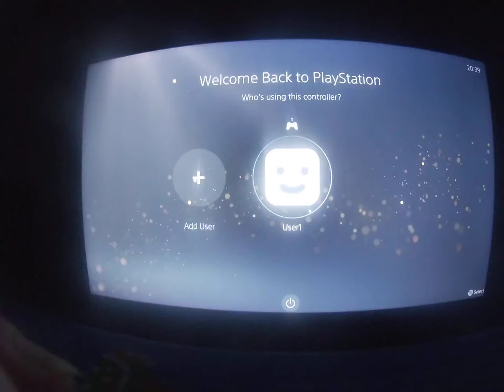far cry 6 game play